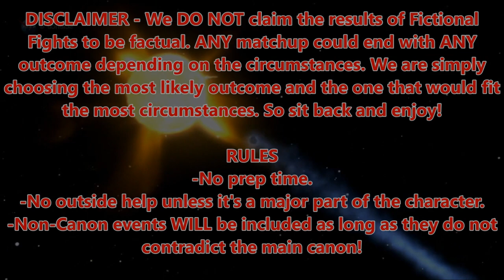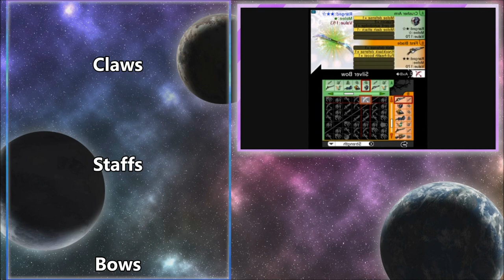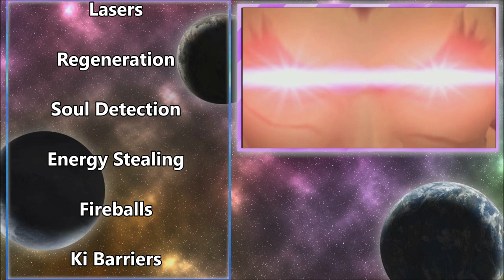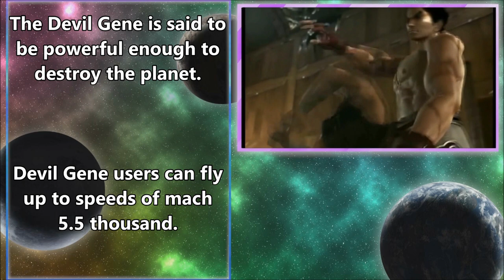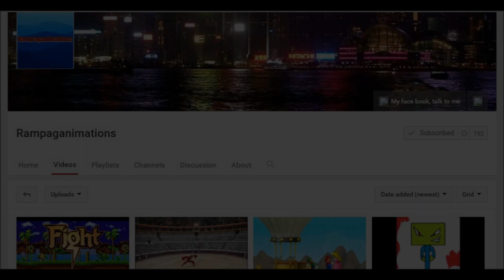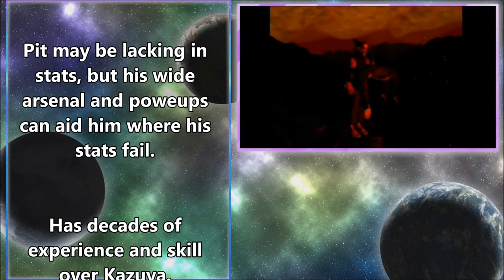FICTIONAL FIGHTS - Pit VS Kazuya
Fictional Fights Credits!